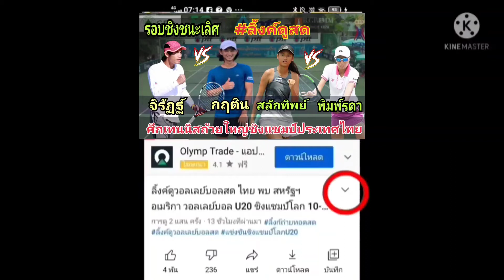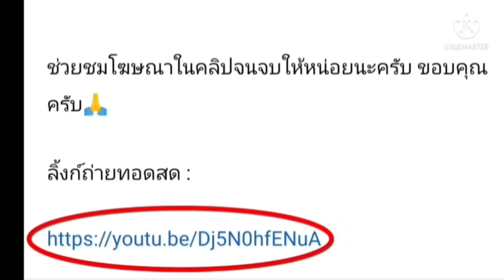ลิ้งค์ถ่ายทอดสด ⏰[09:00]การแข่งขันเทนนิส รอบชิง ประเภทชายเดียว และหญิงเดียว 25ธ.ค.64 ชิงแชมป์ ปทท.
ลิ้งค์รับชมการถ่ายทอดสด :

Court-A : รอบชิงชนะเลิศ ประเภทหญิงเดี่ยว

⏰[09:00]
พิมพ์รดา จัตวาพรวนิช VS สลักทิพย์ อุ่นเมือง

กดลิ้งค์สีน้ำเงิน

Court-B : รอบชิงชนะเลิศ ประเภทชายเดี่ยว

⏰[09:00]
จิรัฏฐ์ นวสิริสมบูรณ์ VS กฤติน โกยกุล

เทนนิส
การแข่งขันเทนนิสชิงแชมป์ประเทศไทย
แพตตี้ พิมพ์รดา
หมิว สลักทิพย์
พิมพ์รดา จัตวาพรวนิช
สลักทิพย์ อุ่นเมือง
จิรัฏฐ์ นวสิริสมบูรณ์
กฤติน โกยกุล